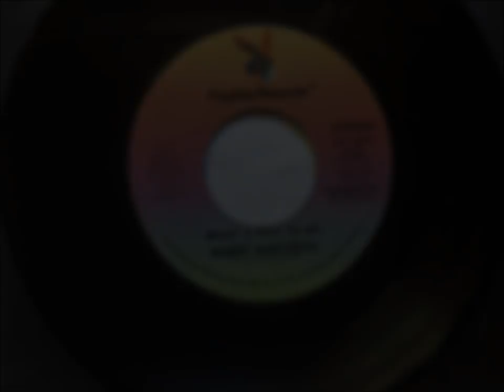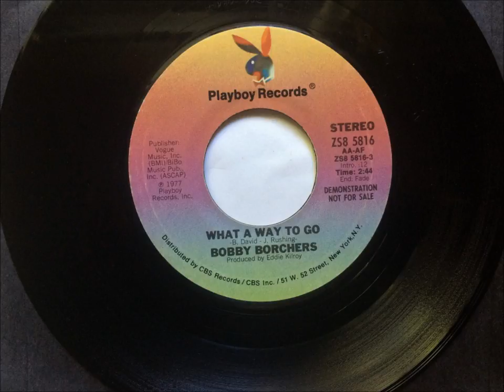What A Way To Go , Bobby Borchers , 1977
Written by Bobby David & Jim Rushing and recorded by Bobby Borchers. Released in July 1977 from the album "Denim And Rhinestones", it reached #18.